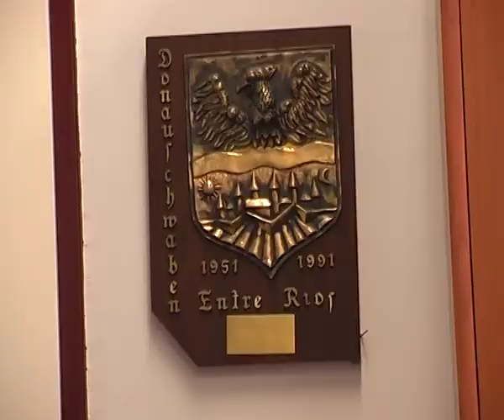Rudolf Reimann part one-1.m4v